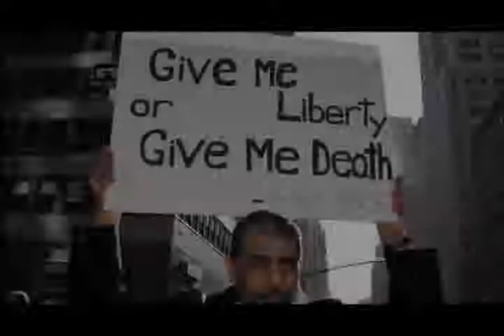Otros Nosotros para Palestina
Los otros Nosotros by rocco